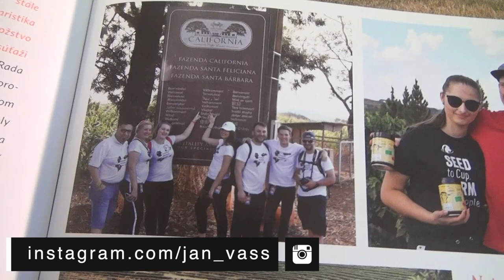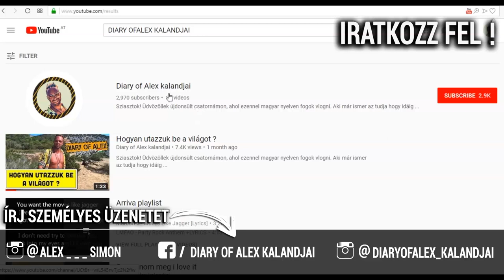Latte Art * Színes kávék